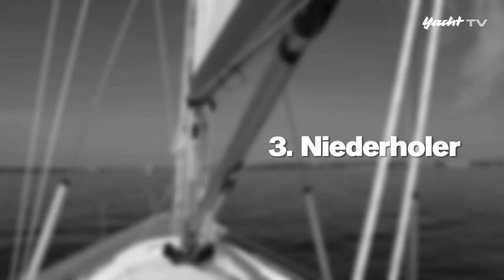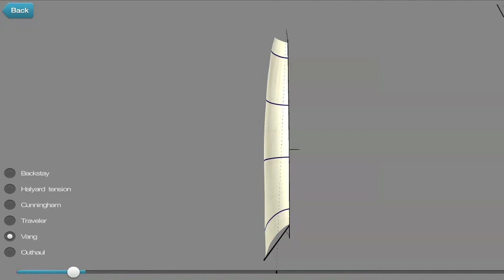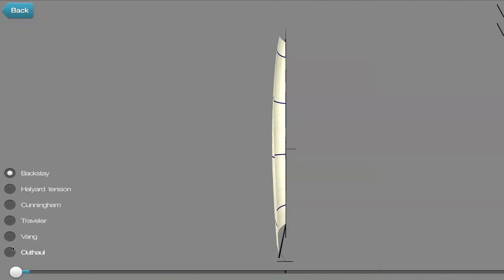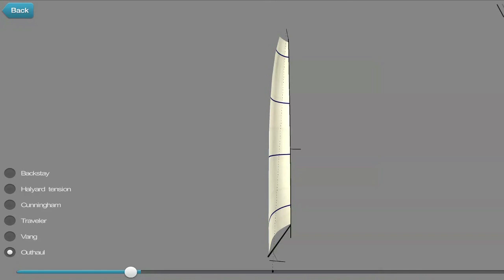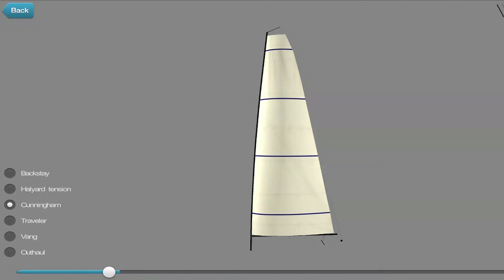Großsegel-Trimm Schritt für Schritt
Mit dem richtig eingestellten Großsegel ist man deutlich komfortabler und natürlich auch schneller unterwegs. Die Anleitung für jeden Segler, verständlich und anschaulich erklärt vom Elvström-Trimmexperten Sören Hansen.